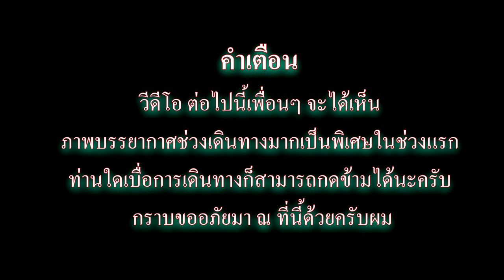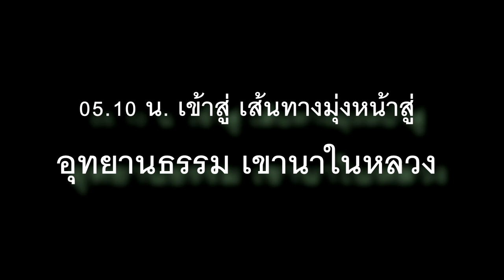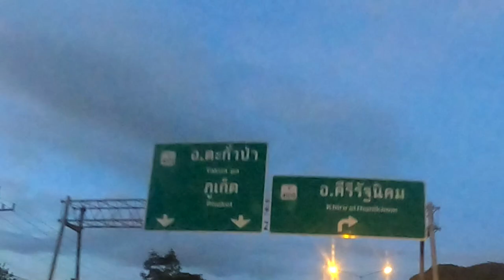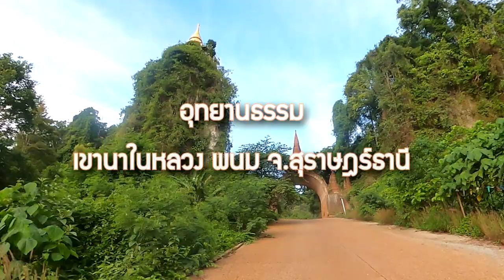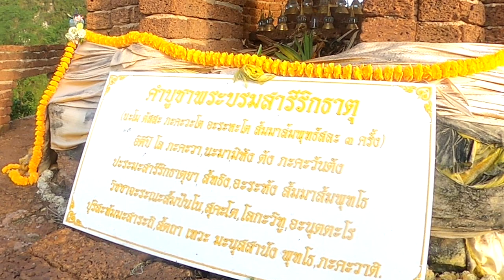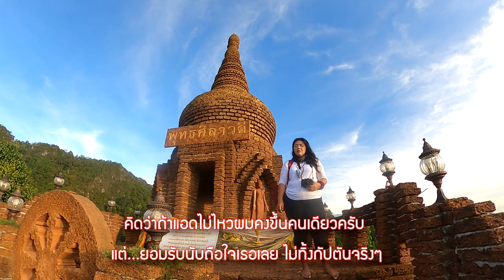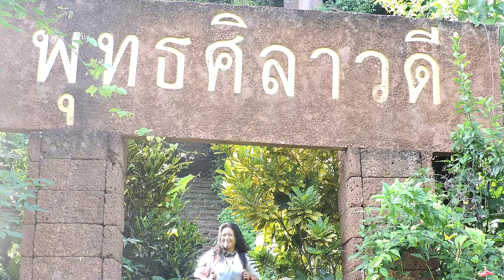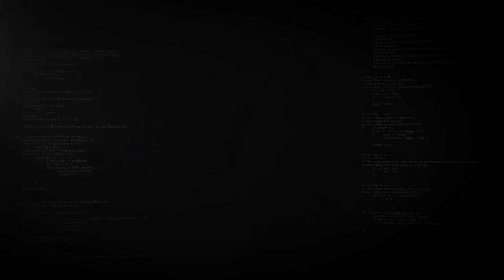ตะลุยหลอน-ตะลอนเที่ยว ตอนที่ 4 บุกสำรวจเจดีย์ลอยฟ้าภารกิจสุดกระชั้นชิด กับสุดยอดสถานที่ที่ไปยาก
กราบสวัสดีครับเพื่อนๆและพี่ๆชาวยูทูปทุกท่าน
หลังจากที่พวกเราได้เสร็จสิ้นจากภารกิจในคืนไลฟ์สดกลางเมืองสุราษฎร์ฯ คืนนั้น เราก็ได้วางแพลนภารกิจต่อเนื่องออกเดินทางตั้งแต่ยังไม่สว่าง จึงนำมาประมวลออกมาเป็นวีดีโอในวันนี้ทั้งหมดในช่วงเช้าจะเรียกได้ว่าเป็นนาทีเร่งด่วนที่สุดของการทำคลิปของเราครั้งหนึ่งก็ว่าได้ และที่สำคัญความภาคภูมิใจของวีดีโอในชุดนี้ของเราคือสถานที่ที่เป็นเอกลักษณ์อันสวยงามและรึกลับ และมีน้อยคนที่จะได้ขึ้นไปสัมผัสบรรยากาศอย่างแท้จริงของสิ่งปลูกสร้างอันน่าอัศจรรย์เหล่านี้ ขนาดคนแนะนำเราจากหลายๆท่าน หลายท่านยังไม่มีโอกาสได้เดินขึ้นไปเองเลย เหตุการณ์ในคลิปจะเป็นอย่างไร ขอให้เพื่อนๆไปติดตามรับชมกันดูนะครับ
สำหรับท่านใดสนใจที่จะร่วมเป็นสปอนเซอร์ให้พวกเราช่วยเหลือสำหรับค่าเดินทาง เราจะเก็บเอาไว้ในโอกาสต่อไปที่ไม่น่าจะนานเกินรอได้ที่
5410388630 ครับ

และเพจกัปตันสมุย กดถูกใจเพจให้พวกเราด้วยนะค่ะ